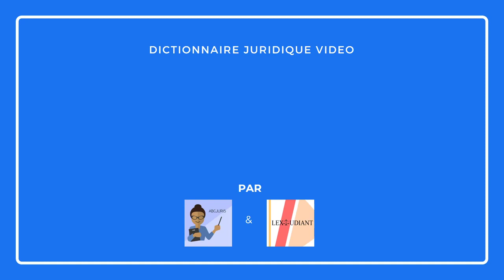ACTE ADMINISTRATIF UNILATÉRAL 🔤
Qu'est-ce qu'un acte administratif?

Un acte administratif unilatéral (AAU) constitue un moyen juridique par lequel l'administration adopte des décisions. Dans cette vidéo vous découvrirez le définition de cet acte ainsi que des informations sur son régime.

▬▬▬▬▬▬▬▬▬▬▬ BIBLIOGRAPHIE (Droit administratif)▬▬▬▬▬▬▬▬▬▬▬

B. Sellier, Droit administratif : Tome 1, Les sources et le juge, FLAMMARION, 2021

B. Sellier, L'action administrative, Flammarion 2021

Définition de l' acteadministratifunilatéral ou AAU dans le dictionnairejuridique en vidéo d'ABCJuris et de juridiquoi